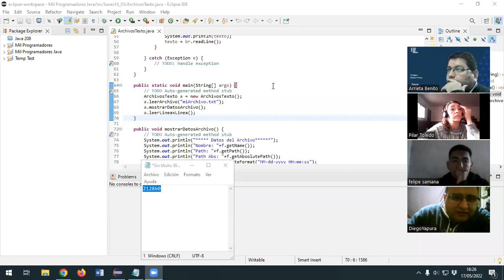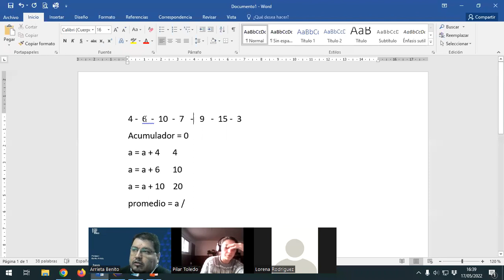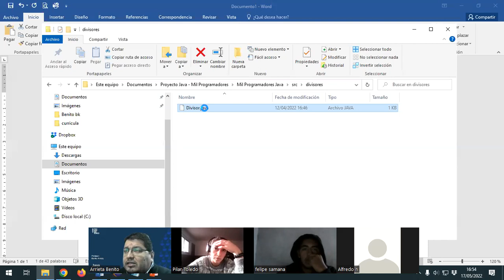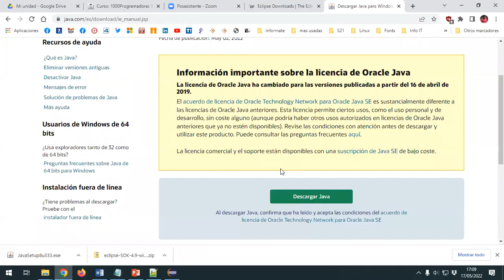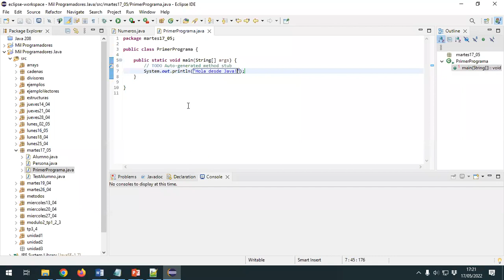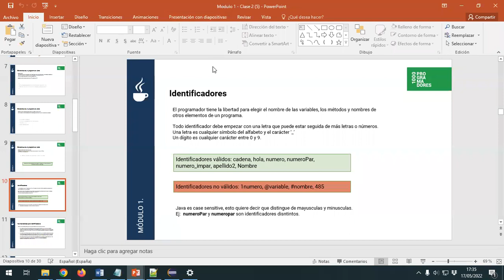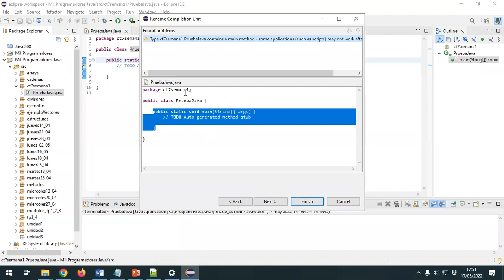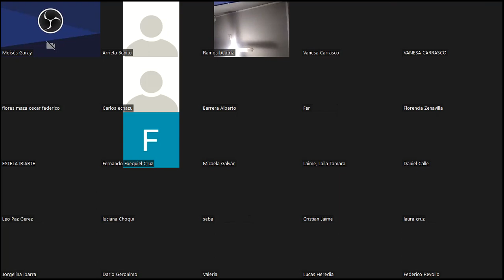Clase Nro 1 Comision de Acompañamiento CT7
Profesor: Arrieta Benito
Horarios: Lunes a Jueves de 16:00 a 18:00 hs
Clase: 17/05/2022